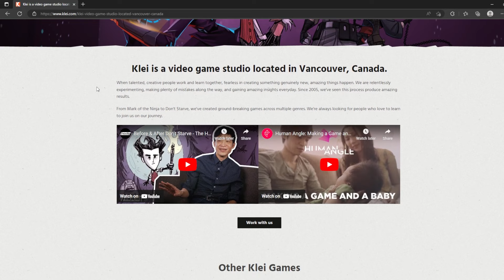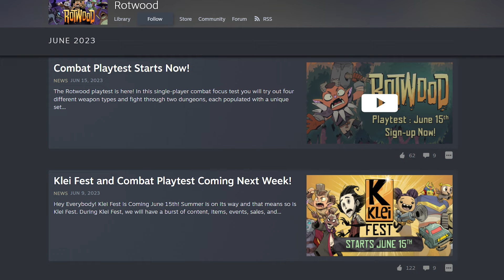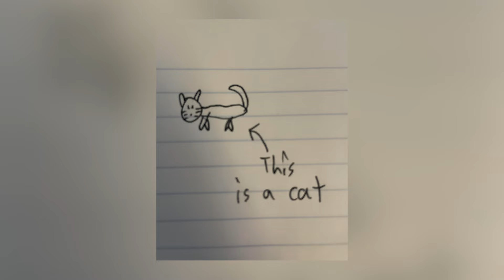Klei Entertainment Does It AGAIN! | Rotwood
Welcome to my video the brand new game Rotwood. This game is already amazing and I can't wait to see how they update it in the future.